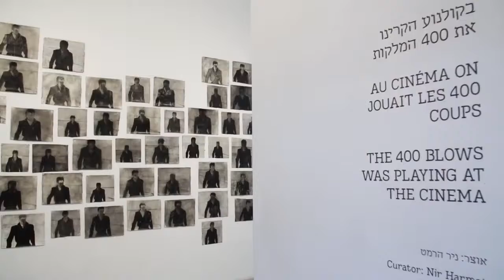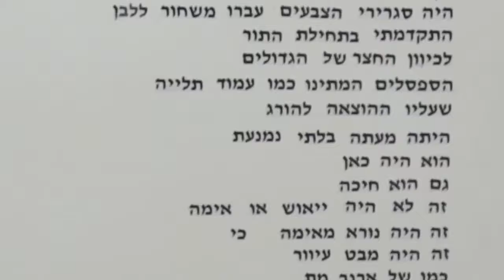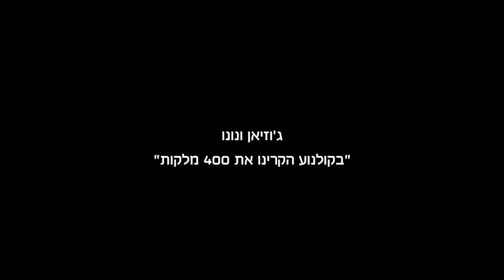VIDEO ART "they Play The 400 Blows At The Cinema"